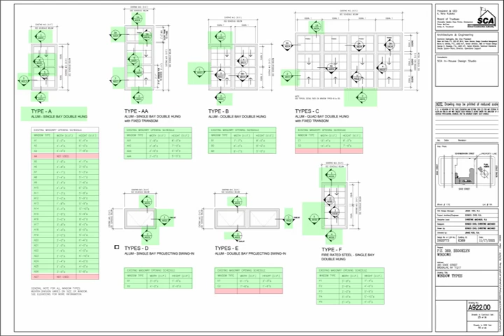PS 369 (Brooklyn) - Coy L. Cox - Windows Removal & Replacement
Authority: NYCSCA